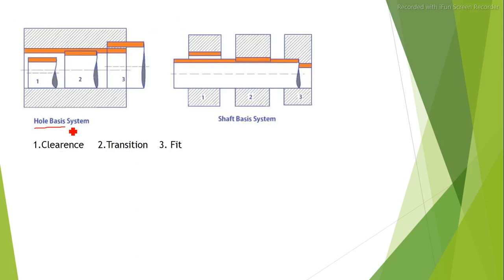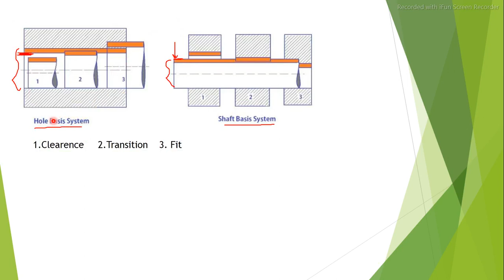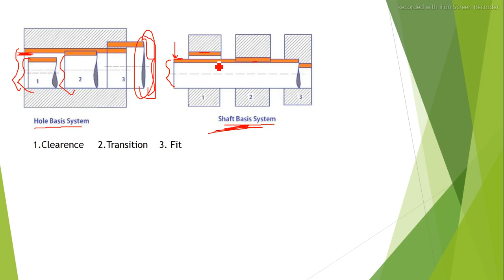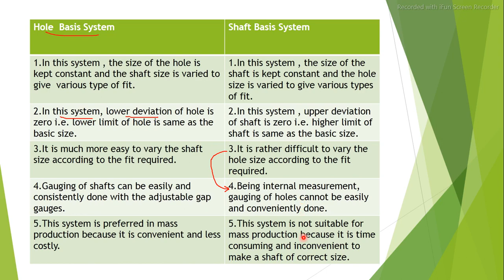Difference between hole basis system and shaft basis system